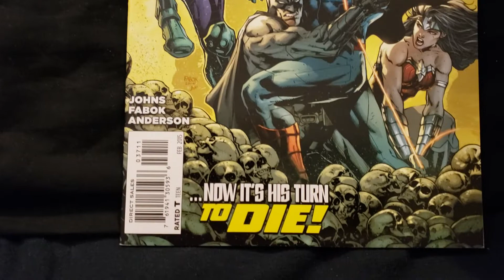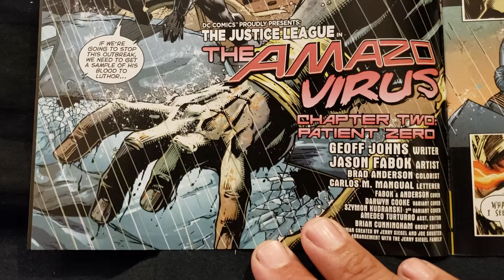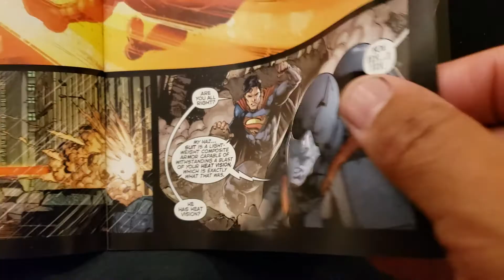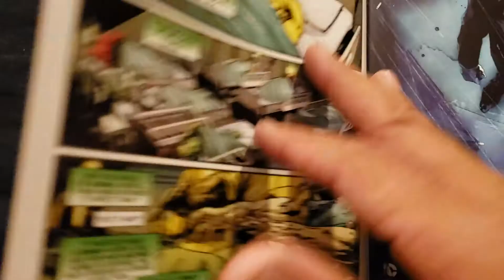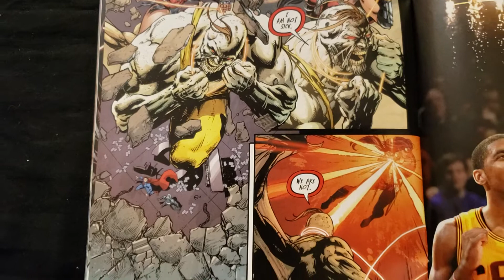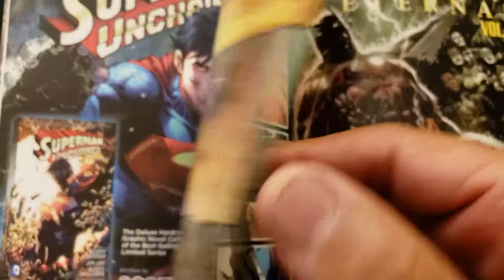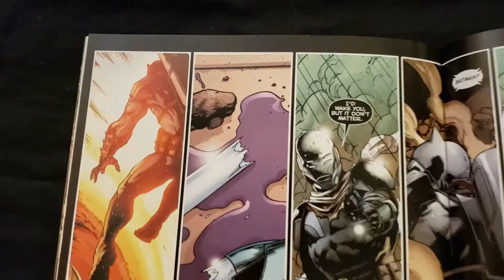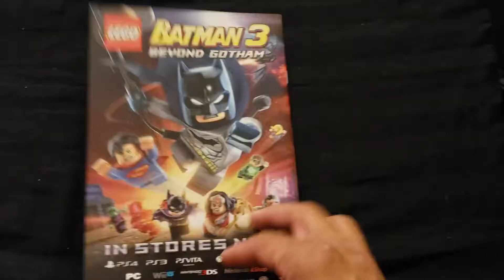Justice League #37 Flipthrough! Jason Fabok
Great Fabok art!
Do you have these comics?
This was a great story!